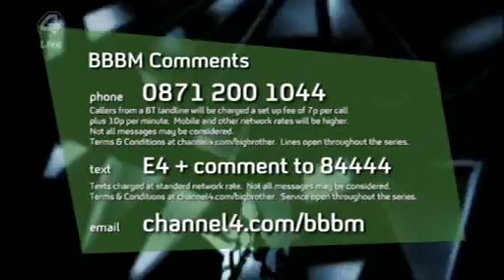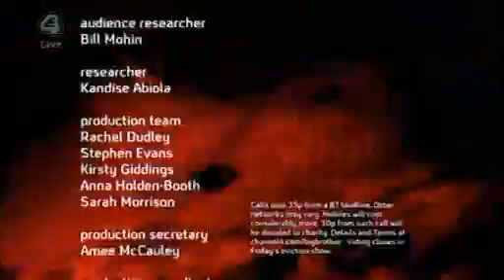CBBUK s06e07c (Big Mouth - Day 7) - January 8, 2009